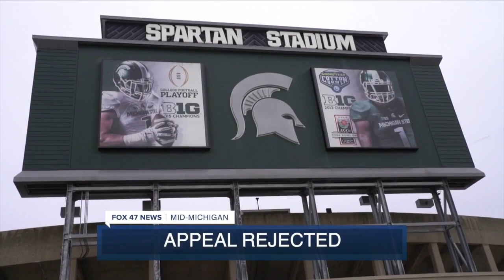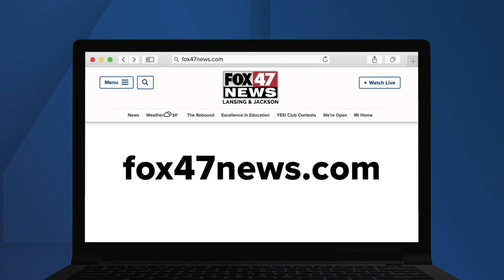Fox47 News Latest Headlines | July 9, 8am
Watch the latest Fox 47 News headlines any time.